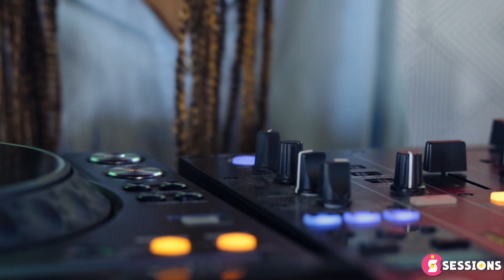Being female and a DJ in South Africa: The reality | Si Sessions | Podcast S02 Ep 11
On this episode, Si Jones is joined by DJ Ludz and Sandy, two female DJ's in SA.They discuss and share the reality of being female and a DJ in the SA music and entertainment industry.

We’re all about the music here in the Si Sessions house. Tell us what you think of this episode in the comments.

Si Sessions Podcast. Produced for SiJones by LOTv

Si Jones has launched her debut single "Inenekazi" featuring Tankiso.

You can find and follow Si Jones on social media and the web at the following:

Video production

Recorded at: OhMi Restro Bar, Rivonia, Johannesburg, Gauteng, South Africa.

Producers: Sinesipho Si Jones Magangana ; Mudiwa 'MobbJustice' Gavaza (LOTv, Liyon Media)

Camera and Photography: Mudiwa 'MobbJustice' Gavaza (LOTv, Liyon Media)

Editing: Mudiwa 'MobbJustice' Gavaza (LOTv, Liyon Media)

Special thank you: Ludz, Sandy, OhMi Restro Bar, Rivonia

Shot on Canon.